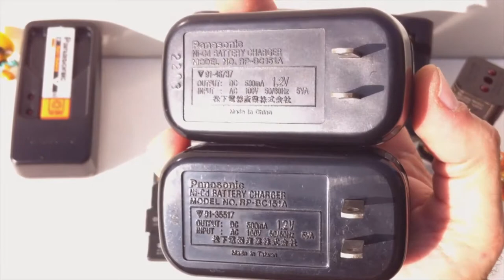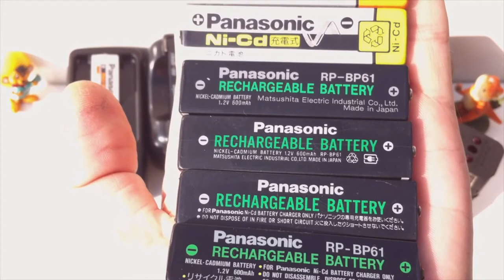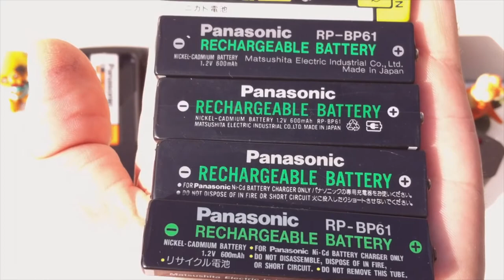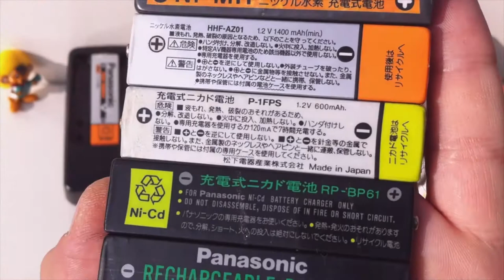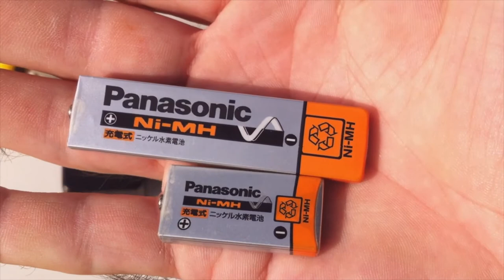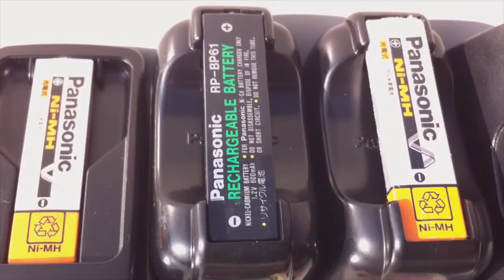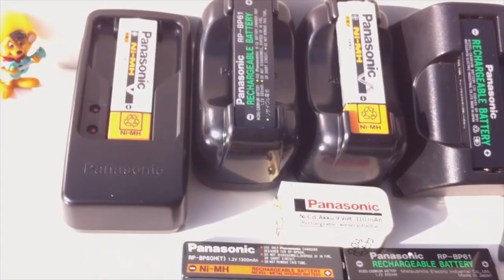What chargers use? | Panasonic Battery Rechargeable Gumstick Ni-Cd/MH Cassette Player Walkman CD MD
What chargers should we use for portable device Walkman CD Player MP3 Discman Cassette Player/Recorders Minidisc MD portable ?
 Here you can see which Charger models we need to charge rare batteries Panasonic Ni-Cd Rechargeable Battery  Gumstick !!
  Here I will present some chargers for charging only battery Nickel-Cadmium Ni-Cd European plug, Japan, U.S.
   The most widespread and used created by Panasonic RP-BP61 1.2V use in the 80s / 90s / 2000s but also look various the best gumstick batteries contained  composition Nickel Metal Hybrid Ni-Mh and one battery power 9V produced in Germany in the 80s.
 And the smallest battery this line Gumstick produced in the World Panasonic HHF-AZ10 Rechargeable Battery it was sold exclusively on the Japanese market.
Look another video catalog Panasonic & Technics.